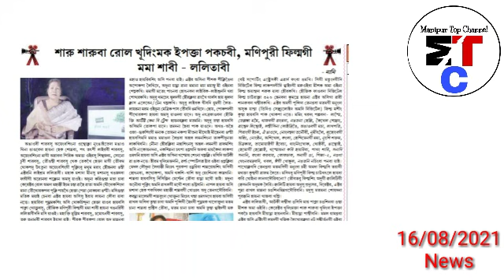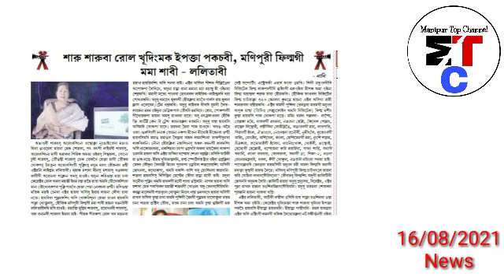Actress Lalitabi Punshi Wari-Naha sing ashi Film 1/2 ga Kumluradi ego si angnakpa phangna wangni